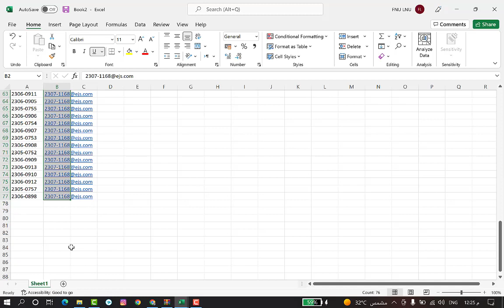عمل اميلات علي الاكسيل